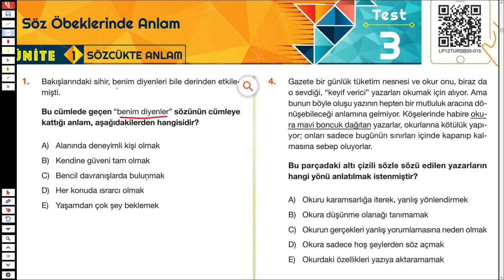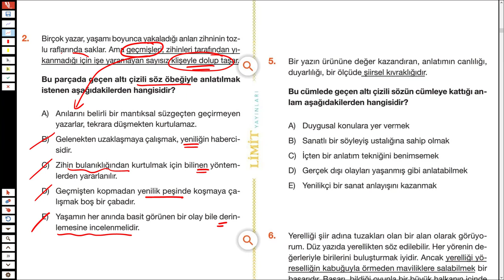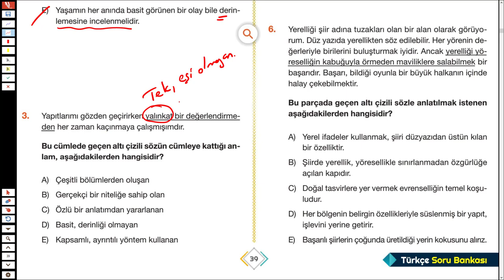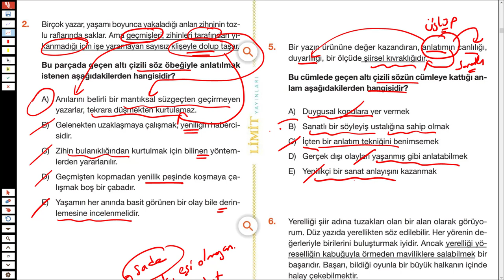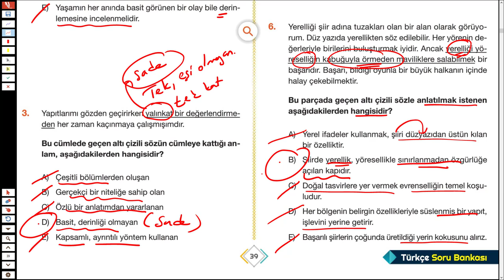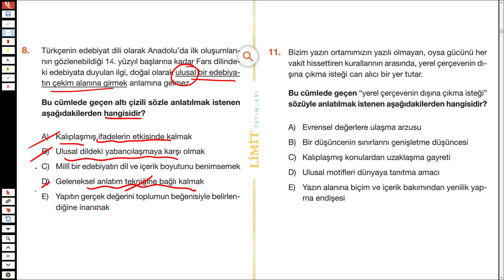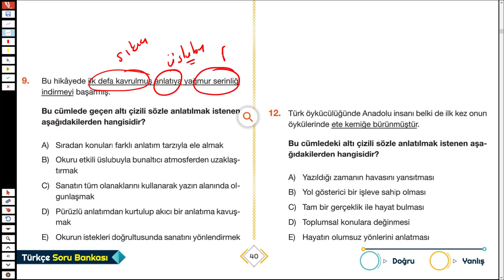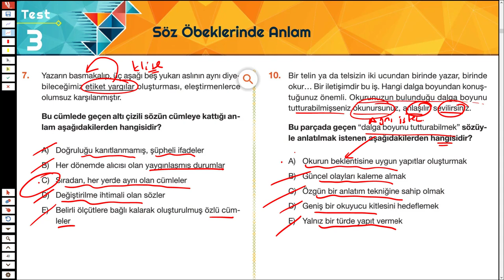LİMİT TYT TÜRKÇE SORU BANKASI - SÖZCÜKTE ANLAM - SYF 39/40 - TÜRKÇEHANE